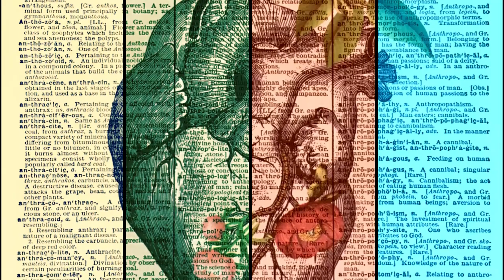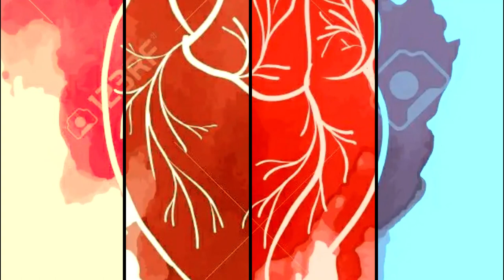a la izquierda del corazon / KOIUNTURA+arte 2022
En la calle del centro
A la izquierda del corazón
Hay un puzle empapado y ahí sigo yo
Buscando la pieza que resuelva,
la pieza que resuelva mi cielo azul

Que manera de llover
En esta ciudad que esta en mi pecho
Con más de 50 primaveras,
tengo las mismas ganas
Sorprenderme hasta de lo ya visto
Bailar al lado del grito
Y hacer del grito canción

En la tercera vértebra
Crece una amapola roja
Y en la parte superior helechos enredados
Los grillos en la garganta
Después de los años siguen floreciendo
en mi las quimeras

Resu Ansorena Larrión / Josu Castillo Tiscar